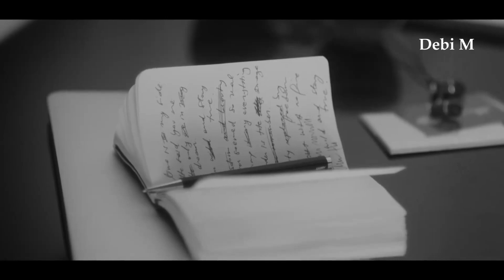I Like It -- Enrique Iglesias Ft. Pitbull(HD)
Lyrics:-
(I Like It)
Enrique Iglesias

One life, one love
Enrique Iglesias, Pitbull
Y'all know what time it is
(Go, go, go, deejay)
We go set it off tonight, just go
Set the club on fire, just go
(Go, go, go, deejay, the club is on fire)
Enrique, holler at them like

Girl, please, excuse me if I'm coming too strong
But tonight is the night we can really let go
My girlfriend's out of town and I'm all alone
Your boyfriend's on vacation and he doesn't have to know
No, oh, oh, oh, oh
No one can do the things I'm gonna wanna do to you
Shout out loud, scream out loud, let me hear you go

Baby, I like it
The way you move on the floor
Come on and give me some more
Oh, yes, I like it
Screaming like never before
I, I, I like it

Party
Caramba
Fiesta
Forever

Girl, please, excuse me if I'm misbehaving, oh
I'm trying to keep my hands off, but you're begging me for more
Round, round, round, give a low, low, low
Let the time, time pass 'cause we're never getting old
No one can do it better, turn around, I'll give you more

Come, deejay
That's my deejay
I'm a Miami boy, you know how we play
I ain't playing with you, but I want to play with you
Get me? Got me? Good

It's a different species, meet me in DC
Let's party on the White House lawn
Tiger woods times Jesse James
Equals Pitbull all night long
Wake up Barack and Michelle, let 'em know that it's on
Pa' fuera! pa' la calle!
Dale mamita tirame ese baile!
I see you watchin' me, you see me watchin' you
I love the way you move, I like them things you do like

Don't stop, baby, don't stop, baby
Just keep on shaking along
I won't stop, baby, won't stop, baby
Until you get enough

Party
Caramba
Fiesta
Forever

Party
Caramba
Fiesta
Forever
Party
Caramba
Fiesta
Forever
Oh, I like it